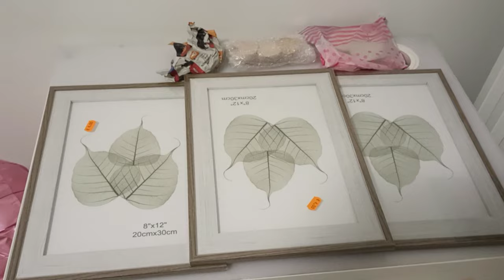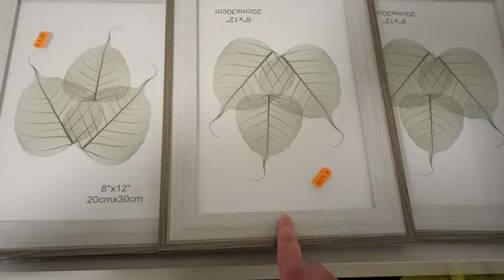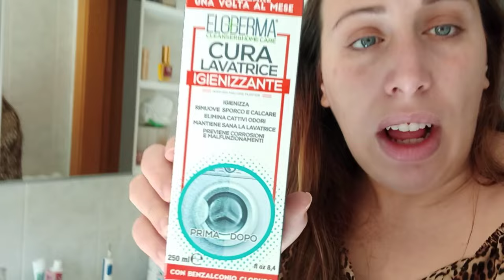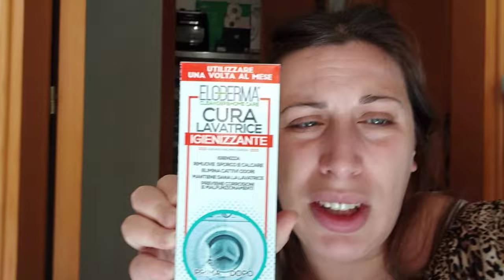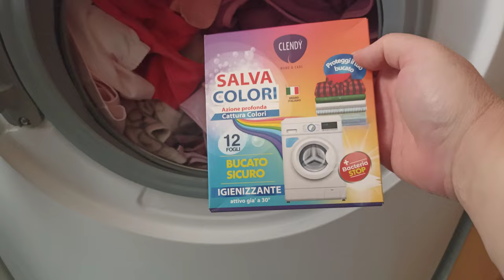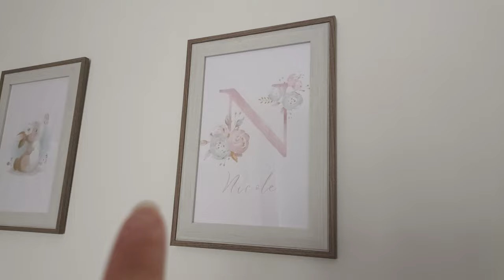VLOG CI PREPARIAMO PER L ARRIVO DI .../ VI SVELO IL NOME DI BABY N♥️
BENVENUTI IN QUESTO VIDEO ♥️